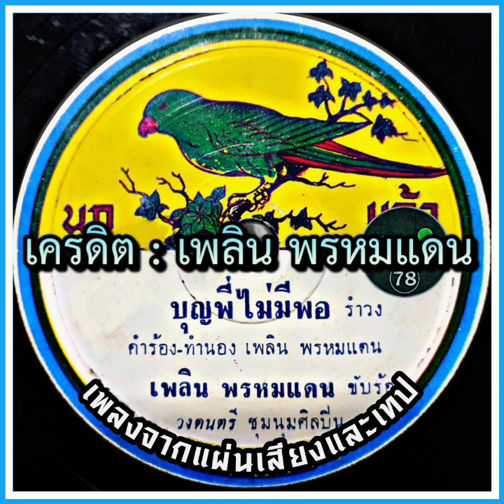เพลิน พรหมแดน - บุญพี่ไม่มีพอ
เครดิต : เพลิน พรหมแดน